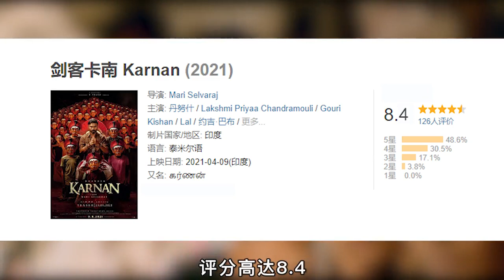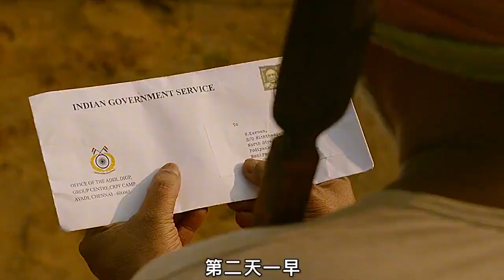被忽视的印度冷门作品，改编自真实的暴动事件《剑客卡南》